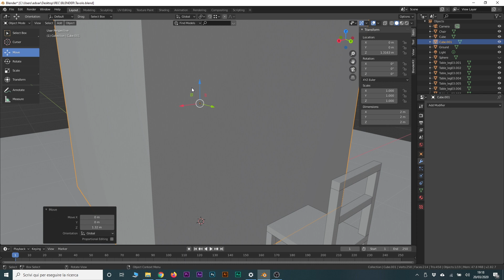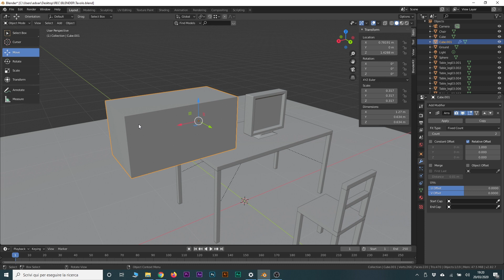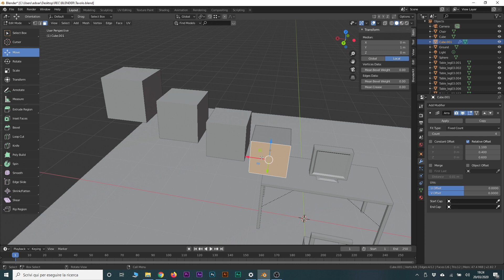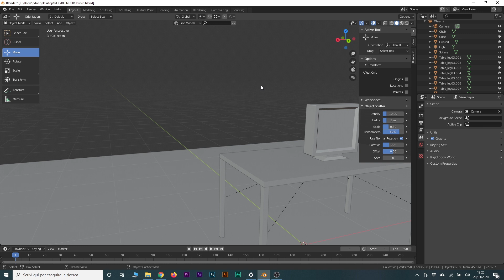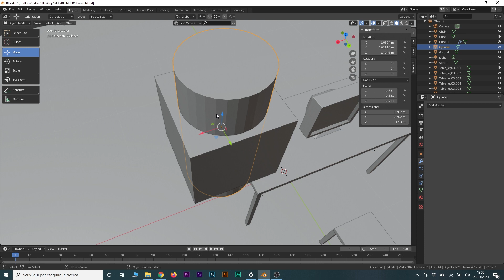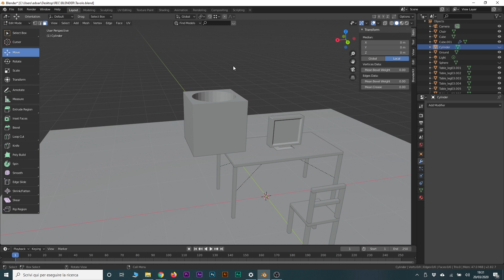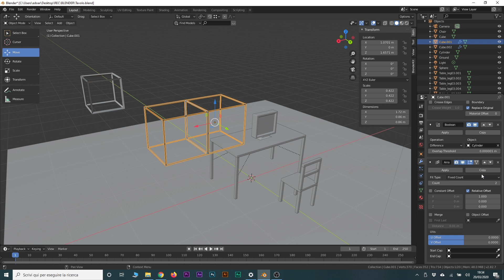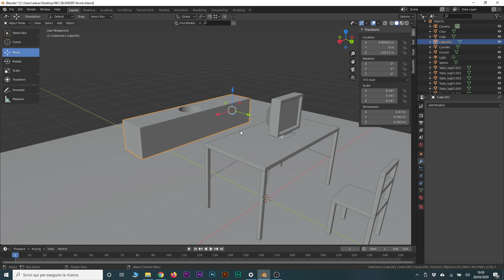Blender - Modificatori: Array, Boolean e Wireframe modifier (Tutorial ITA)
TUTORIAL: il concetto di "modificatore" (Modifier) in Blender è molto importante, perché sono strumenti che permettono di facilitare e velocizzare il lavoro. Vediamo il modificatore Booleano (Boolean), che permette di combinare due oggetti in una mesh unica lavorando per sottrazione, unione o intersezione. Spesso viene utilizzato per creare oggetti che presentano buchi o rientranze complesse.
Vedremo inoltre i modificatori Array (che permette di duplicare una mesh moltiplicando il nostro oggetto) e Wireframe (che trasforma la nostra mesh in una sorta di reticolo)